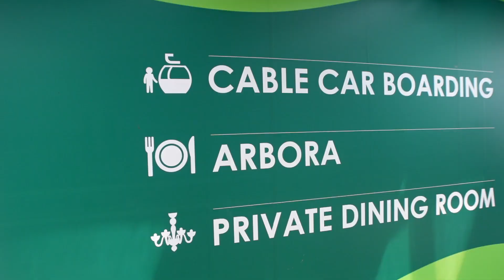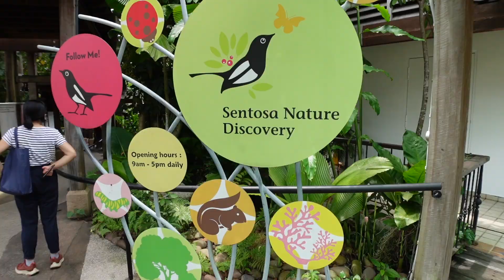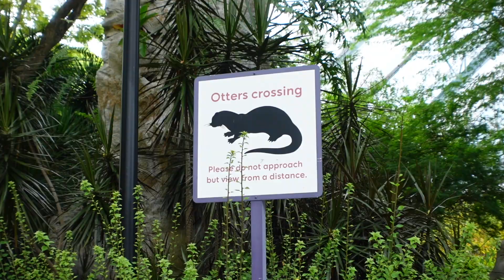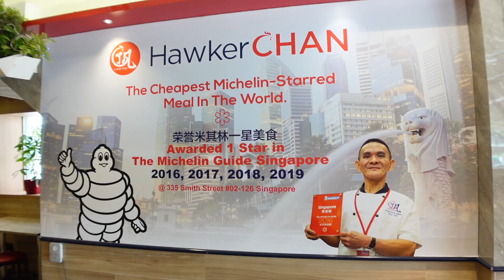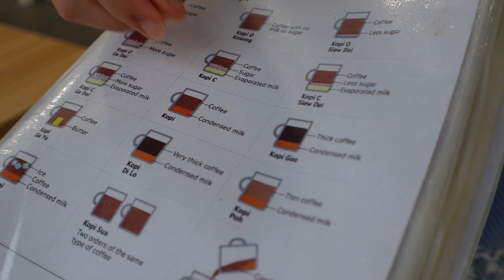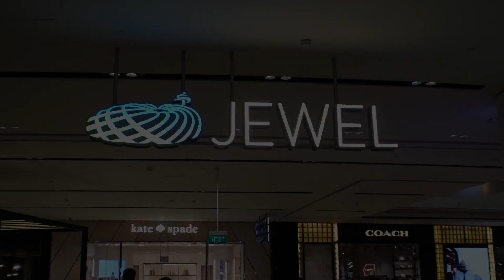Things to do in Singapore: Marina Bay Sands, Gardens By The Bay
Visiting the Gardens by the Bay, Supertree Grove, Marina Bay Sands Hotel & more! What to do in Singapore? Look no further!

My second Singapore travel vlog featuring the best Singapore attractions including visiting Sentosa island, the Gardens by the Bay light show at night, visiting China Town, eating the world's cheapest Michelin star meal and more :) I hope you love it!

x Sandy